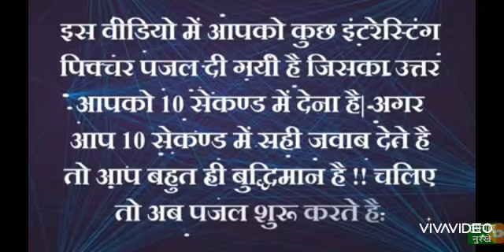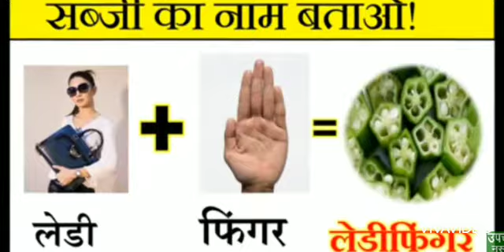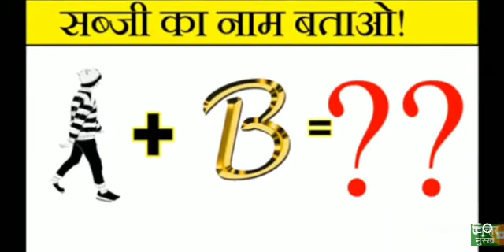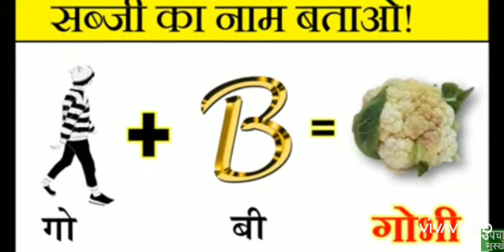Best 10 puzzle for everyone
This puzzle contain name of vegetable. Try these puzzle and enjoy